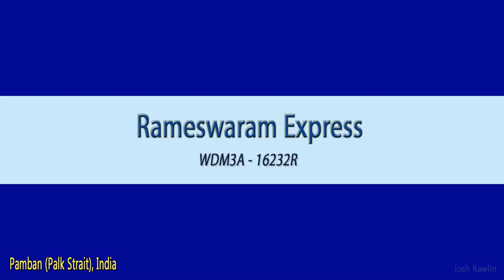Train crossing Pamban bridge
Rameswaram Express makes a very slow, cautious crossing of the Pamban bridge